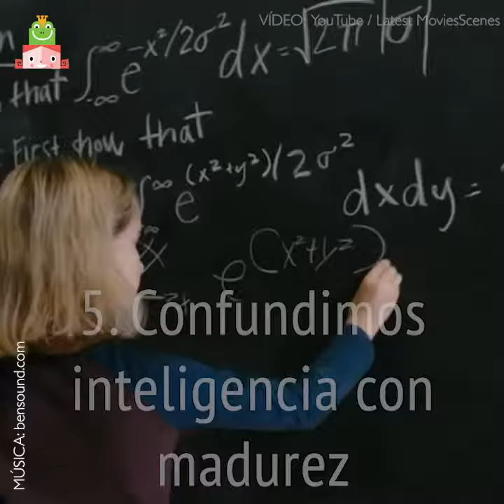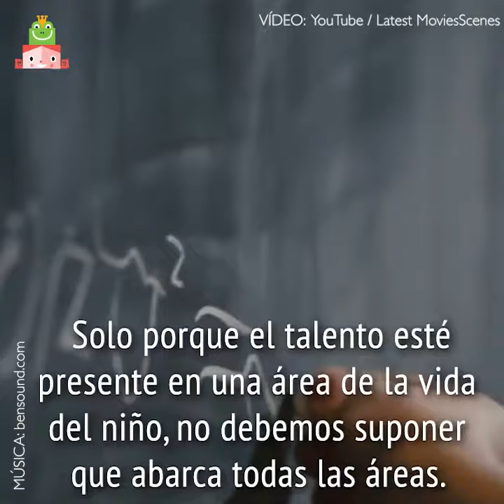7 Comportamientos que impiden que sus hijos sean líderes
7 Comportamientos de los padres que impiden que sus hijos sean líderes